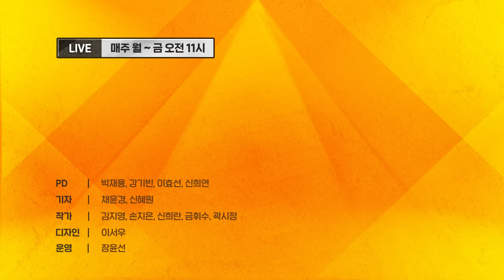하태경 수도권 출마 설득중! 이종섭 도피? 총리가 수사 보증!